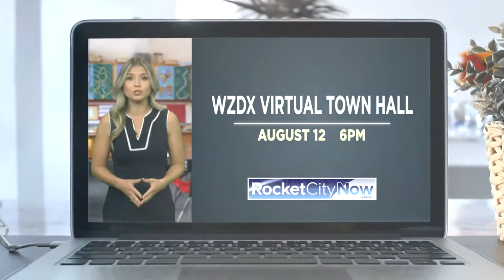WZDX Back-to-School Virtual Town Hall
Get your back-to-school questions answered at our Back-to-School Virtual Town Hall Wednesday, August 10 at 6:00 p.m.